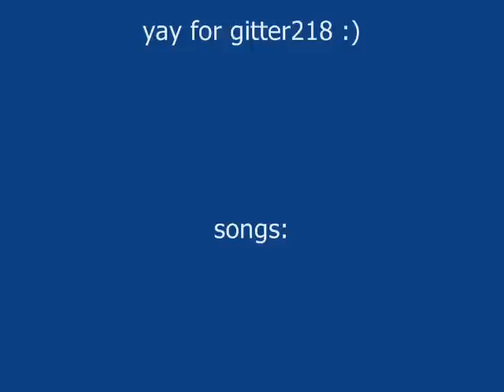Runescape Gitter218 - 99 Fishing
gitter218(my friend) getting 99 fishing. he has full bandos and gs. you'll know cuz i click on his name a 100 times. lol. i have a fremmy helm on. this was recorded a while back but i finally uploaded it.

IGNORE
rs pictures 07 Runescape quest mmorpg online game zezima uloveme pk own f2p p2p pwn noob mage magic range warrior sword shield bronze mithril steel iron rune dragon boots god wars varrok falador lumbridge law earth fire water music video glitch hack scam froob choob lol lmao rofl plox haha bank lobster zamorak guthix saradomin inventory map jagex interview tutorial island camp arena holy pure redone in the black knight wizard elvemage theoldnite tyvak519 vinchenz900 castle wars duel arena warrior guild cooking crafting prayer skill cape attack defence 99 strength firemaking fm woodcutting wc fishing shark runecraft runecrafting nature nats abyss staff barrows ahrim dharok karils torag hammer chest drop loot slayer whip 2h funny game energy setting item guardian solo fletching willow tree ent random event gnome ball wise old man party hat purple blue white yellow red santa halloween mask 3rd age kiteshield kite glove update ltd forum mil million gp party edjville highscores ancient ice barrage luner desert treasure crossbow tele alching teleing smithing mining gold granite rockshell anvil bar account recovery world load loading music pass password user username friends list stat stats point protect teleother clan chat ignore log out dance emotion green hitpoints agility monkey madness ape toll herblore potions pots theiving guard farming herbs garden construction house player owned poh hunter mini game horror from the deep mystic cat bob store general arrow knives plate helm helmet wepon obby ring necklace iban skirt skychi ham cape dragonfire wild wilderness scimi long yew money cash studded banner new plox please splitbark robes heros legends hero legend champion slay under over sweet awesome amazing ownage pwnage free stuff drop party game stupid dam fuck gay decorative godsword hat rsmv forging dueling dds dagger poisen glory ammulet stink how much nvm no yes everyone message pm me dark bow monster beserker nice leet wtf omfg omg stray dog new update brb holiday vlog blog maplemountains sladeakakevin dark arm 3 door black light town city king queen gnome ogre dwarf chicken suit each kalaphite selling buying 2 claw cannon death mace vambraces longbow bait newb (u)zombie secret robin vinchenzo900 v1nch3nz0 Flame 105 made this egg christmas easter bunny massive full guild massacre n0valyfe 1st 2nd 3rd cheat battle mod hellomiss 126 bots autoer autominer autofighter autofisher autowoodcutter subscribe stake staking world of warcraft guild wars trimmed (t) (g) combat character guide fire flame email e mail censor Kids Ranqe lexmark78 main duriel321 rich rare phat road kill killing yogosun yogosun2 pk hit wildy war billy talent my chemical romance scat man acdc rush queen avril lavigne xxx sex hot videogame video computer comment maul productions hi hello my is preview date free rs rsc classic walkthrough walk through first second third planet hell nightwish interview poon linkin park nirvana total ultimate win fight caves plz blood ko hacked max merchant millions explain Recipe for Disaster pro wow players player full Discontinued requirments require vid month year day hour minute second speak special song clue scroll treasure trail treasuretrails cluescroll simple plan andrew gower version real life rl banned ban black mark trial ass joke retard maplestory watching watch spam log price overprice teleblock club full edgville fat wrecked fatwrecked xgen20o4 hard easy ez jad bored hilt shard auction noob monk zammy4 ov3r p0w3r3d noob bunny 18 noobbunny18 kanawokki new range pure kanawokki gets 50ranged (rs) noob bunny18 show: christmas 2007 -07 runescape rs skychi elvemage bloodhoun34 pk pk pk pk pk (RS) kANAWOKKI gets 70 70 70 ranged and n ' nd and & & robin hat hood robin hood hat boots Me (Kanawokki) Kanawokki Bsing Backstab Backstabbing bullshit clan leader lead (Funny) funny ! THE new nw summon summoning skillcape sc emo emote !!! ! !!